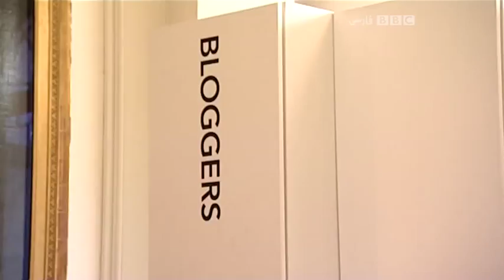London Fashion Week 2012 - Tara Aghdashloo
Tara Aghdashloo reports on the catwalk outside the catwalk -- our visual fixation, the popularity of fashion, and how it manages to be new.

هفتهٔ مد لندن که به تازگی تمام شده، باز هم این شهر را پر از هوادران مد و خریدارن لباس ‌کرد. اما مثل همیشه، آنچه در حاشیه نمایش لباس‌ها گذشت به اندازه خود لباس‌ها جالب بود. تارا آغداشلو از هفتهٔ مد گزارش می‌دهد.